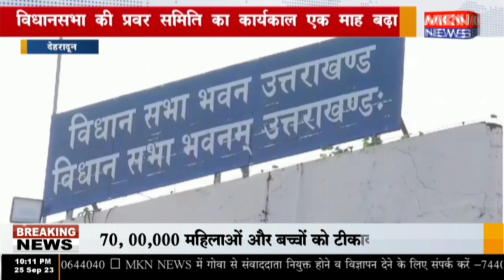देहरादून - विधानसभा की प्रवर समिति का कार्यकाल एक माह बढ़ा